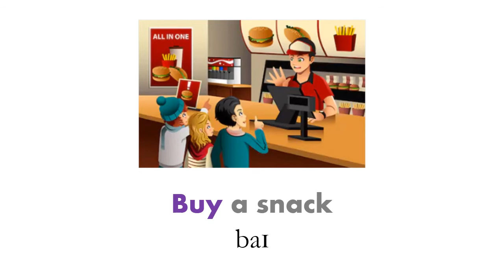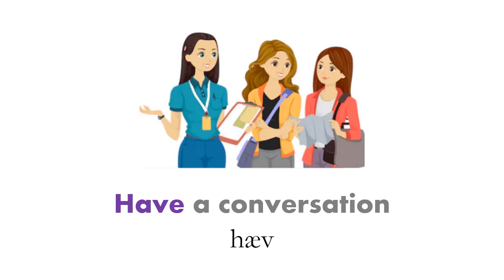A day at School Vocabulary Picture | Everyday Language | Oxford Dictionary